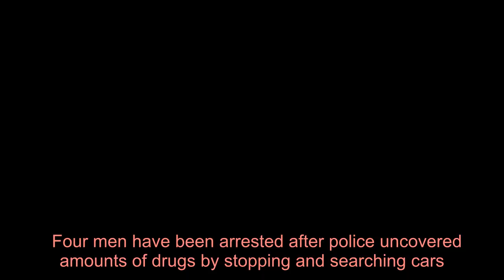Scots drugs cops find £80k of cannabis in car stop and search